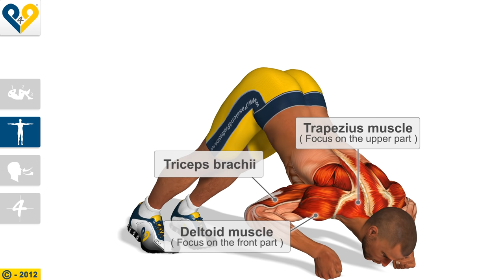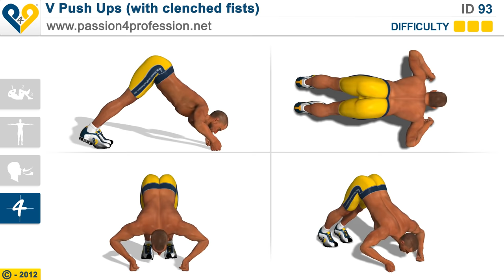V Push Ups (with clenched fists) - Fitness exercises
"V Push Ups" are a real challenge, as you need to maintain a V position during the entire exercise, which also makes it an excellent exercise for your shoulders and legs.
We recommend you try to simply hold a V position several times before attempting the complete exercise.
Precautions: if you feel you might collapse during the exercise, try placing a cushion between your hands so as to prevent hitting your chin.

Instructions:

1- Form a reverse V with your body, keeping your legs stretched out and arms in line with your torso.
Clench your hands into a fist to provide a stable support point without placing undue stress on your wrists.

2- Shift your body weight forward while maintaining the V position, and fold your arms by extending the elbows slightly outwards.

3- Lift with your arms and, contracting your pectoral muscles, return to the start position.